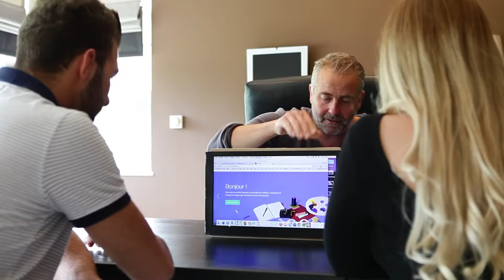Dabi.tk - Sliden’Joy Adds Extra Displays To Your Laptop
For desktop users, adding more displays to the PC is easy and adds to their functionality, especially for tech workers like many of us. But for laptop owners, a single display is what they have to work with, especially on the go. A designer for Belgium has created Sliden`Joy that adds multiple displays to laptops and it is portable.